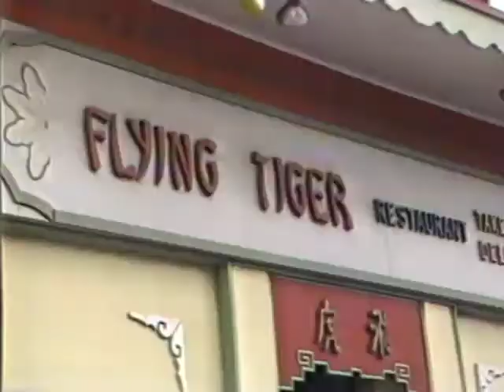Marty Adler'87CBC Sports Ken Daniels JaysTigers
Nearing the end of the 1987 baseball season, all eyes were on the Jays and Tigers series, including CBC sportscaster, Ken Daniels, who got more than a kick out of their 'man in the stands' Marty Adler.
Ken went on to work for TSN before getting the elite job as popular Detroit Red Wings play-by-play man.